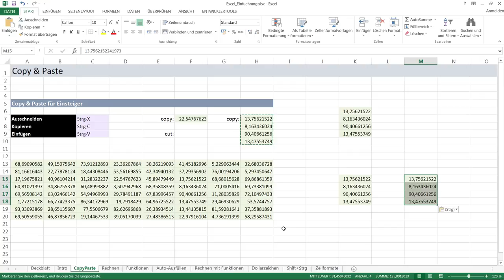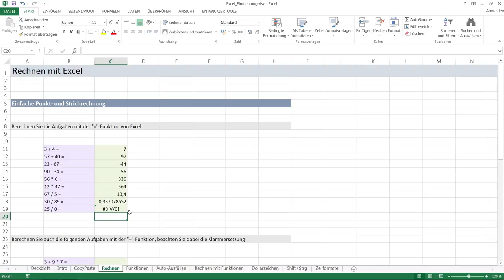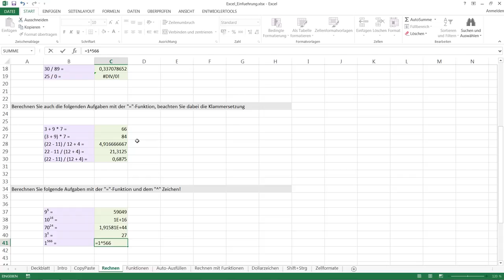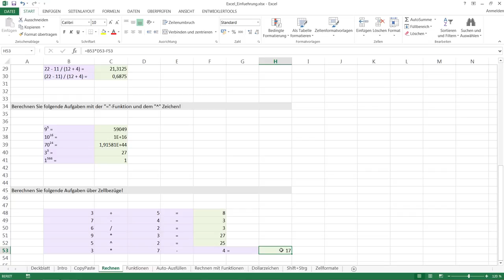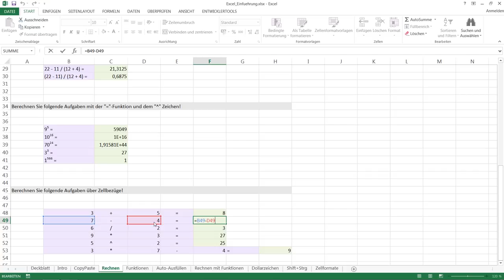Excel Workshop für Einsteiger - 003: Einfache Berechnungen